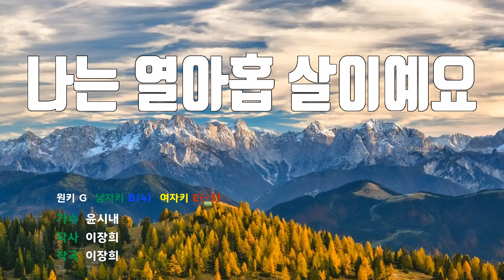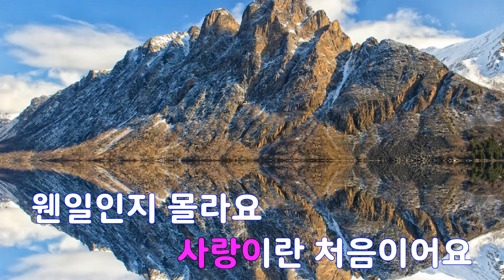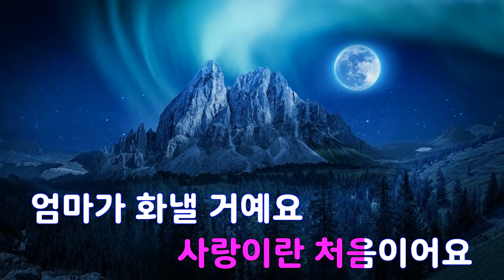[은성 반주기] 나는열아홉살이예요 - 윤시내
나는열아홉살이예요 - 윤시내
작사 ː 이장희, 작곡 ː 이장희